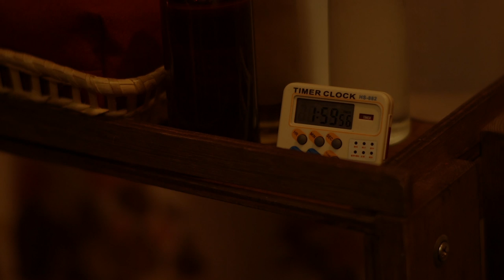青親 The younger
《青親》
導演：陳彥宏、陳彥廷
演員：陳彥廷、侯春妹、黃采儀、陳志明、許瑜容，劉明勳，宋保羅，邱學明
攝影：陳紹涵
剪接：許睿恬
畢製生：陳彥廷、陳紹涵、許睿恬
劇情大綱： 奶奶因中風後阿茲海默症的自費藥成了陳浩志的經濟負擔，
他開始從事同志按摩來維持家計，起初只把按摩當工作的他 漸漸發現對
男性的身體有一種本能上的慾望，他開始流連在 這些關係裡。然而，這
樣自以為家庭、工作、自我，能三全 其美的狀況下，卻演變成更失衡的
關係，讓陳浩志陷入了更 大的糾結與混亂。